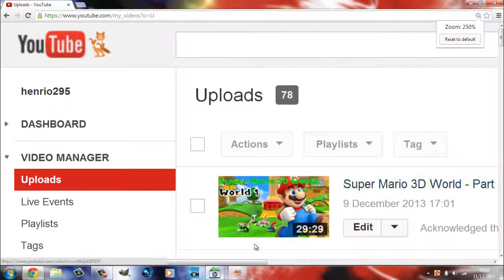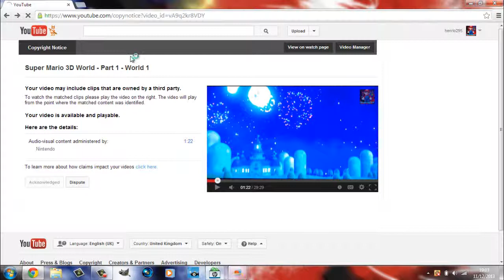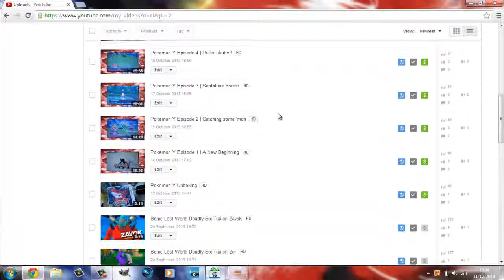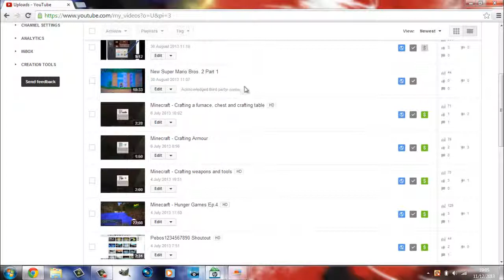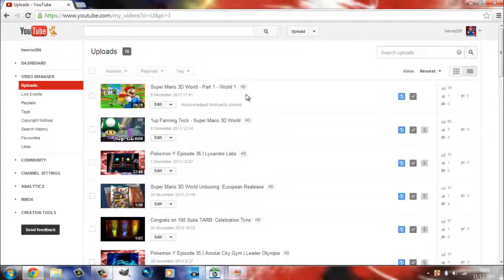Channel Update 11/12/2013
Just plain annoying. I have to record the first part of my SM3W again. blah blah blah bhfjbrkrgvhbhgkhdjujrihvjfshdddufgvjdfkjgntgb!